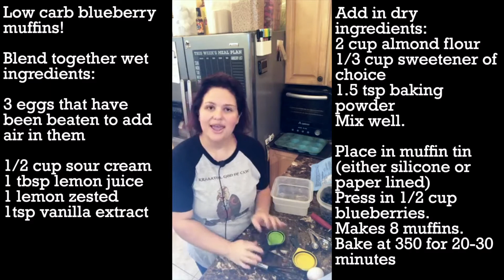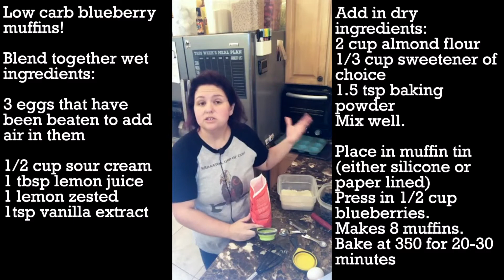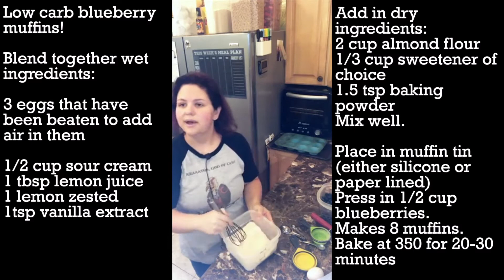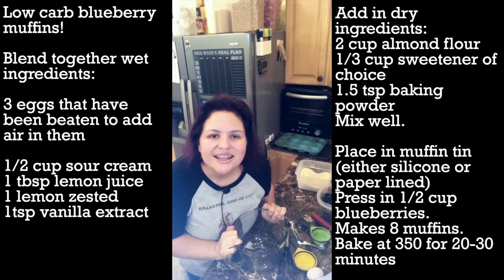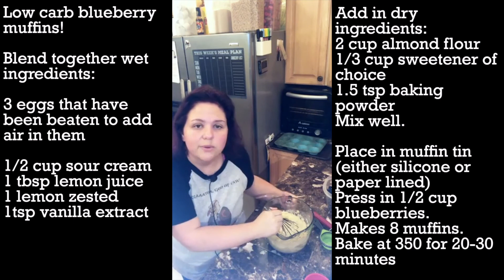Low carb blueberry muffins!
Recipe is near the end of the video. to request it!

If you'd like to see what powered my transformation from where I was in 2019 to where I am today, check out my blog post